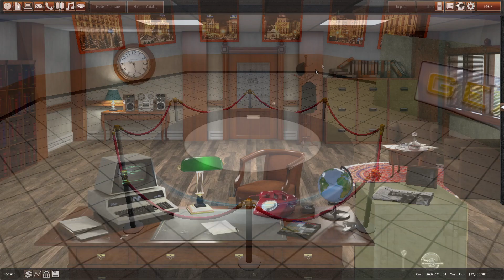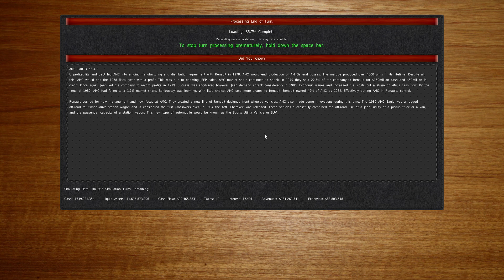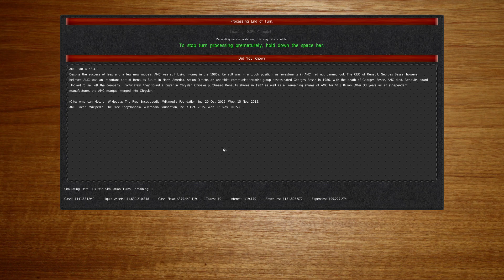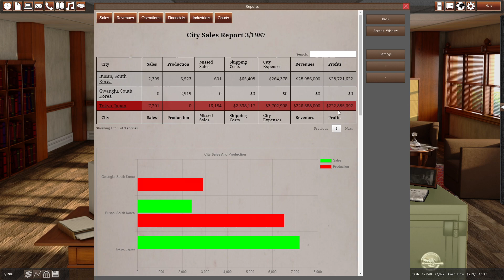Estilo e Velocidade Gearcity | Ep6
Discord reservado a Membros do Canal

🎮O joystick que eu uso